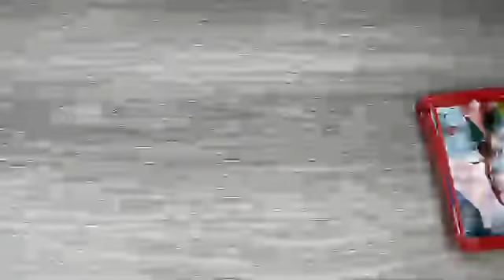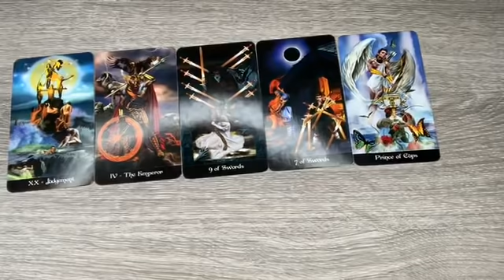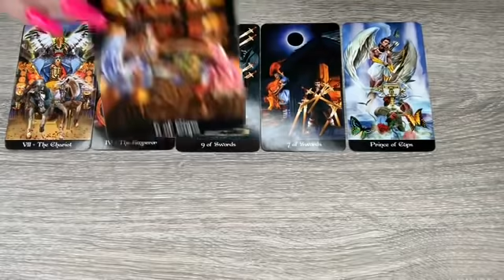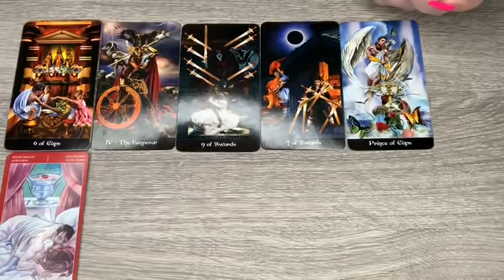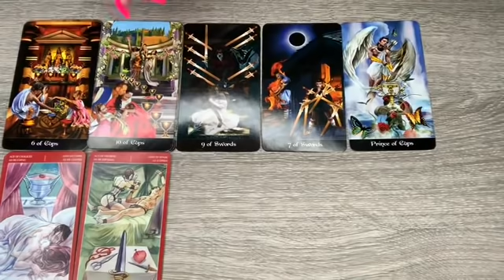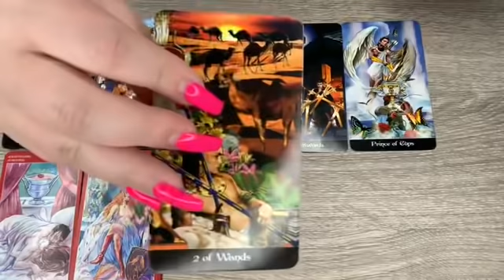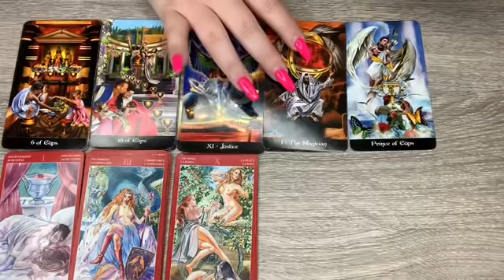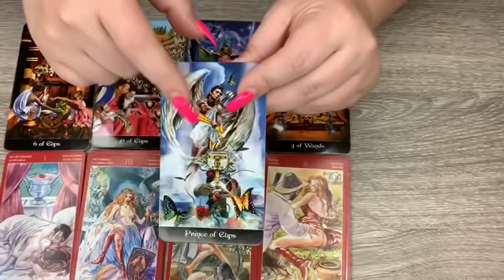Taurus "They are coming DIRECTLY towards YOU...Get READY" 6/23-6/29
Questions asked during the reading are:
1.  Overall energy for June 9th-June 15th
2.  Situation at hand
3.  What is causing the current situation
4.  Hopes/Fears
5.  Bi-Weekly Outcome

In the Vimeo reading above, questions asked are:
1.  What are they thinking
2.  What are their hopes romantically
3.  Their apprehension about you
5.  What are they hiding
6.  Advice for you
7.  Advice for your partner
8.  Youtube outcome card